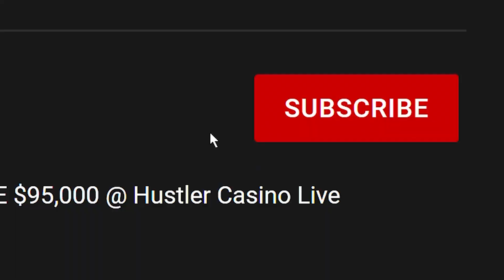Garrett Adelstein Uses EVERY TIME CHIP In This $105,000 POT @ Hustler Casino Live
Garrett Adelstein Uses EVERY TIME CHIP In This $105,000 POT @ Hustler Casino Live Poker Clips

Garrett Adelstein
Garrett Poker
Poker Plays
Poker Clips

We will be buying an entry for one lucky subscriber at 2500 subs with a MAX buy in of UP TO 250$
We will continue to buy entries at

MUSIC👇
Produced By ThatKidGoran